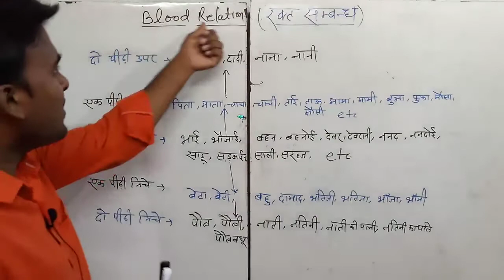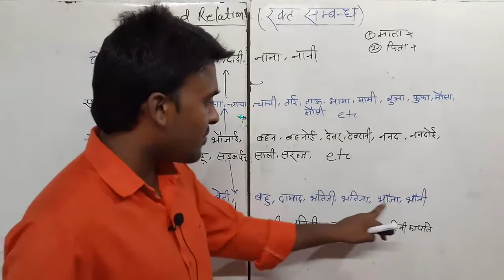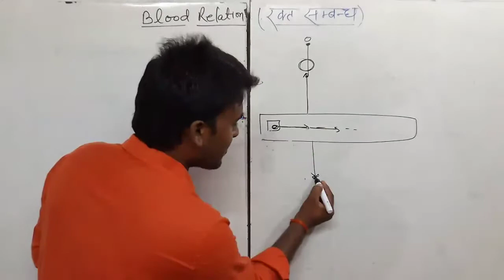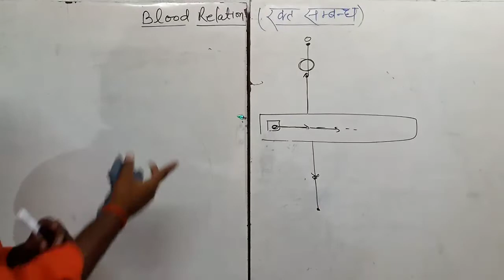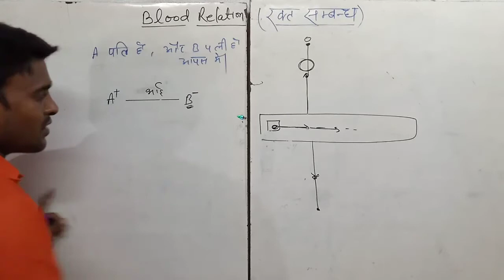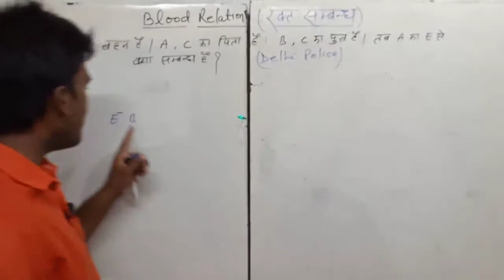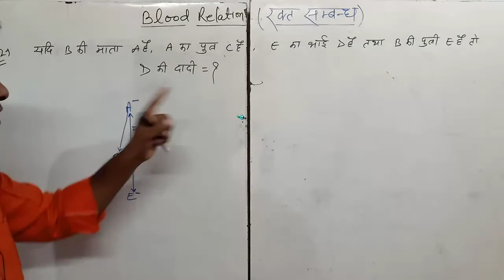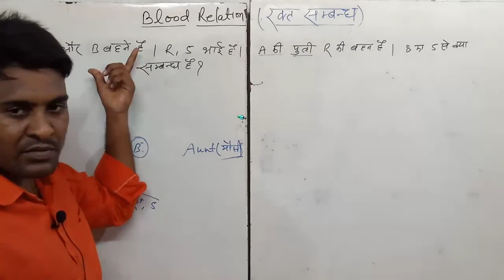ssc_bank_railway blood_relation_1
You will find out about in all competitive exam with Maths,Reasoning, English, Trick in my channel.

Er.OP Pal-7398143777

You have given down side all links..